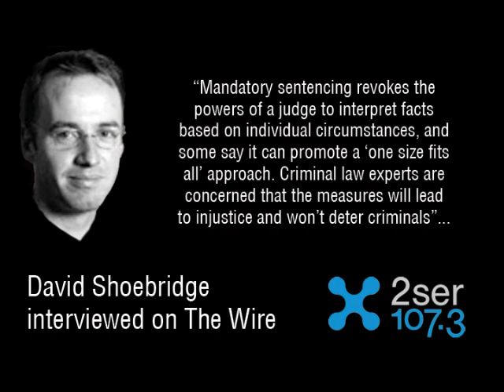2SER 107.3 FM \ DAVID SHOEBRIDGE INTERVIEWED BY THE WIRE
David Shoebridge was interviewed by The Wire regarding mandatory life sentences for people convicted of killing police.
People who are convicted of killing police officers in New South Wales could be facing a mandatory life sentence if a new government bill is passed. Premier Barry O'Farrell, announced the bill over the weekend, saying that the liberal party has been committed to the policy since 2002.